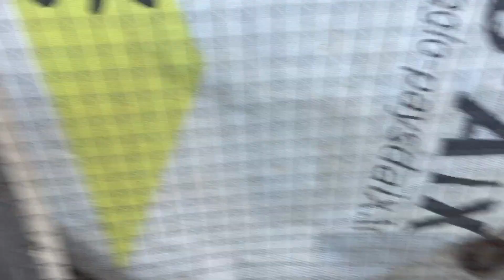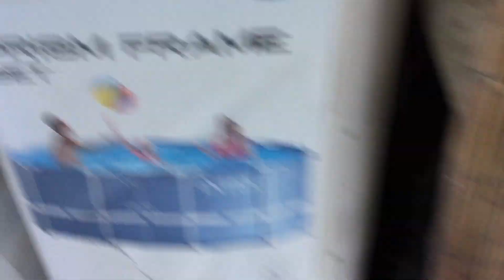Une journée dans ma peau : nouveau clapier, apprendre des tours a son lapin...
Un journée dans ma peau : au programme nettoyer les clapiers, poulailler, je vous présente aussi le nouveau clapier des lapins, je vous montre les tours des lapins, chon et rats ...

Vidéo tous les samedis , mercredis à 15h et certains vendredis en  bonus

Moi : Carole 16ans amoureuse des animaux depuis toujours , et de la photographie depuis 2019
Mes animaux :
Roméo chat tigré de 10ans
Comète minette de 6ans
Églantine poule pondeuse 🐔 de 4 ans
Pivoine 🐔 batam de Pékin 1ans
Peach , cherry, limon , Berry 🐭 rates  1ans
hermès ( 22/09/18 race rex) cochons d’Inde
Miel &pop’s  lapins nés  le 21 mars 2018 , miel ils sont demie frère miel est croisée géant papillon et pops croisée angora
Tous mes animaux vienne d’élevage, de la Rue,  ...

Le jardin partagé :
Ces  animaux ne m’appartiennent pas mais ils habitent chez moi je m’en occupe comme les miens tous les jours
Nunki , fifty🐰
Alba 🐔

Il y a une vidéo où je vous les présente avec plus de précisions

notre matériel video :
canon 5d mark ll
montage : final cut pro ( payant  )

zoonac

chat , lapin , cochon d'inde ,gerbille ,rat , poule cheval , chien , poney